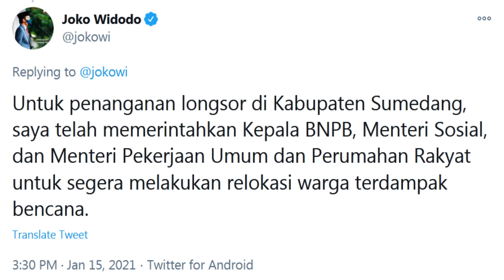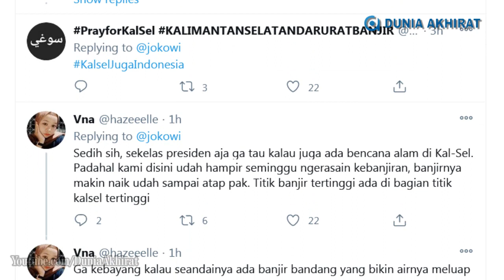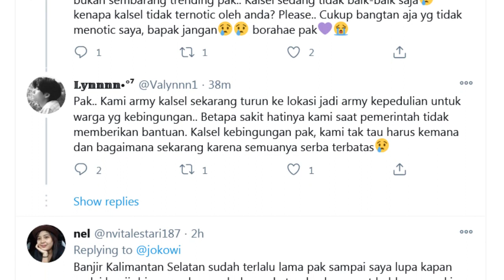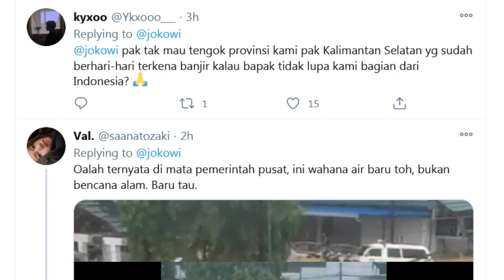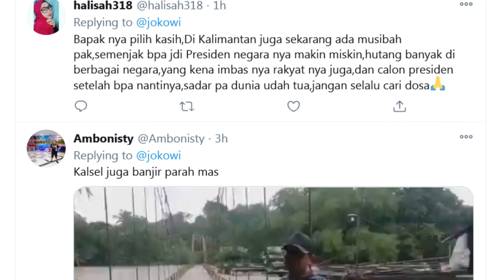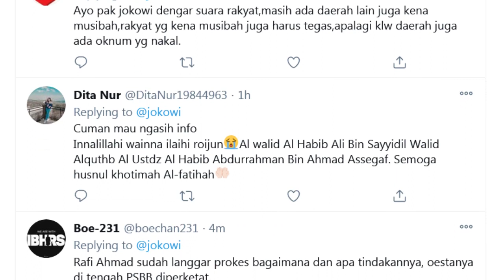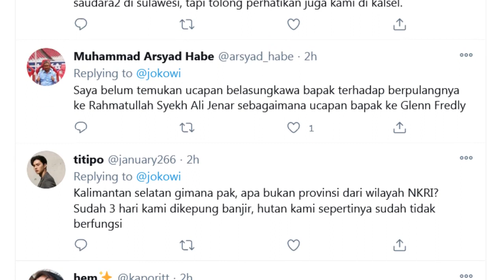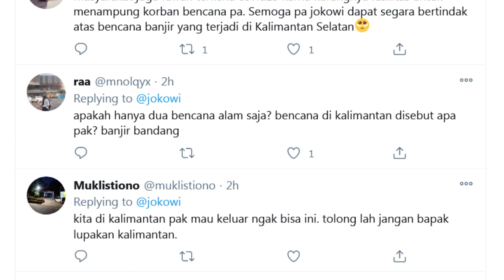Twitter Presiden @Jokowi di Serbu Netizen. Taggar KalselJugaIndonesia langsung Viral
Mulanya, Presiden Jokowi melalui akun Twitter @jokowi mengunggah tiga buah cuitan. Pada cuitan pertama, Jokowi menyampaikan dua bencana alam terjadi dalam selang waktu beberapa hari.

"Gempa bumi mengguncang Sulawesi Barat dinihari tadi, dan longsor di Sumedang, Jawa Barat, 9 Januari lalu," katanya. "Turut berdukacita atas korban meninggal dunia. Semoga keluarga yang ditinggalkan diberi kesabaran."

Dalam cuitan berikutnya, Jokowi menyampaikan bahwa ia telah menghubungi Gubernur Sulawesi Barat melalui telepon. Ia juga memerintahkan Kepala BNPB, Menteri Sosial, Kepala Basarnas, Panglima TNI dan Kapolri untuk melakukan langkah tanggap darurat.

Adapun penanganan longsor di Sumedang, ia memerintahkan Kepala BNPB, Mensos, dan Menteri PUPR untuk melakukan relokasi warga. Dari cuitan tersebut, tak satu pun Jokowi menyinggung banjir di Kalimantan Selatan yang sudah berhari-hari dilanda banjir besar.